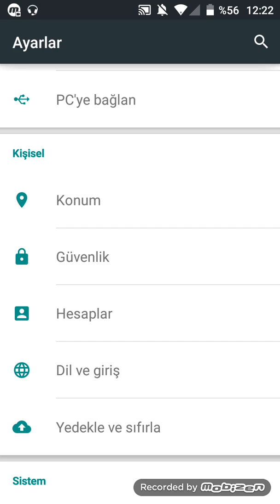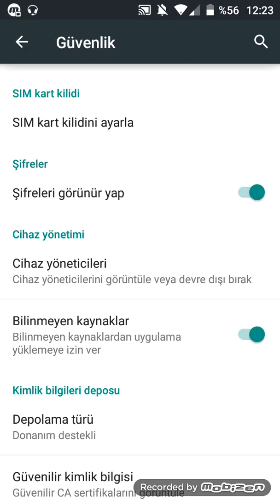Bilinmeyen Kaynaklar Nedir ve Nasıl Açılır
Bilinmeyen kaynaklar Android cihazlarda güvenilir uygulama sağlayıcısı (Google Play Store) haricinde uygulamalar yüklenmesine izin vermektir. Bu sayede markette olmayan bir uygulama yükleyebilir veya markette olan bir uygulamanın eski sürümlerini edinebilirsiniz.